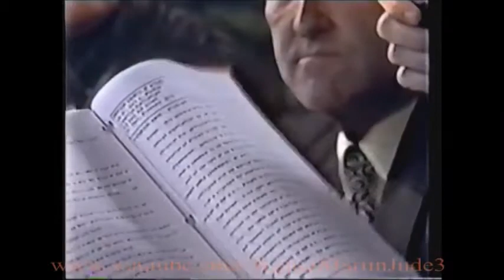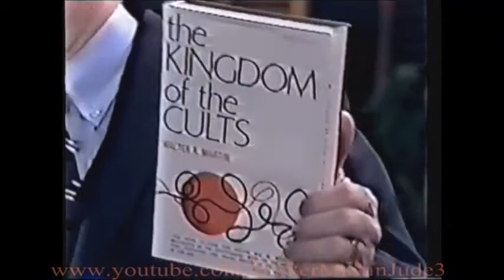The Phil Donahue Show: Christianity vs. Wicca---- (Walter Martin vs. Yvonne Frost & Gavin Frost)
The Phil Donahue Show: Christianity vs. Wicca
Walter Martin vs. Yvonne Frost & Gavin Frost

Walter Martin debates Wiccans on the Phil Donahue Show.
Here’s a blast from the past. On this episode of the Phil Donahue show Walter Martin debates two Wiccans. Some of the most interesting comments come from audience members and callers who should know better (like the Baptist and the Catholic). Although I don’t necessarily agree with Dr. Martin’s affirming remark about Charismatics, I must give him a break because the Charismatics of thirty years ago paled in comparison to the circus we have today. Unfortunately these two video clips only contain parts of this talk show.